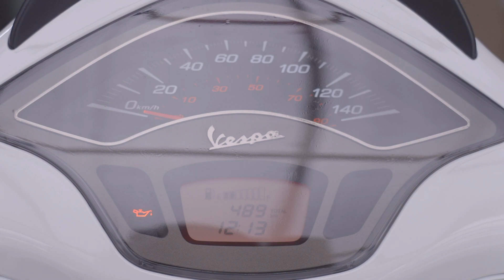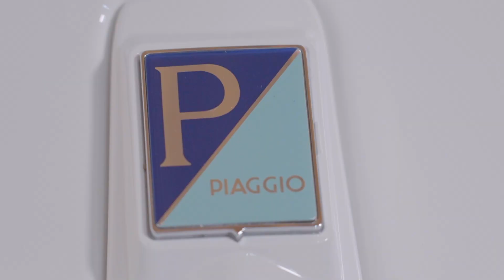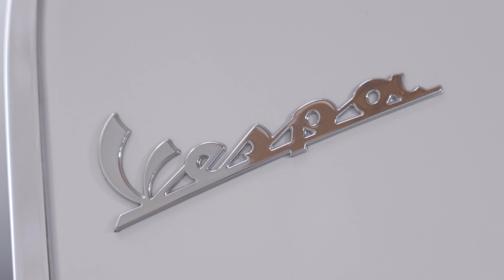รีวิว VESPA SPRINT S 150 I-GET ABS / Scooter ที่ควรติดบ้านไว้สักคัน / ENG CC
VESPA SPRINT S 150 I-GET ABS ราคา 139,xxx บาท ให้อะไรมาบ้าง
ไปชมกันครับ / แล้วอย่าลืมติดชมคอมเม้นกันมาเยอะๆนะครับ อยากรู้ว่าคุณคิดยังไง

“ คุณขับ เราถ่าย ถ้าขับไม่ส่าย ถ่ายก็ไม่สั่น เย้ยยยย ^^"